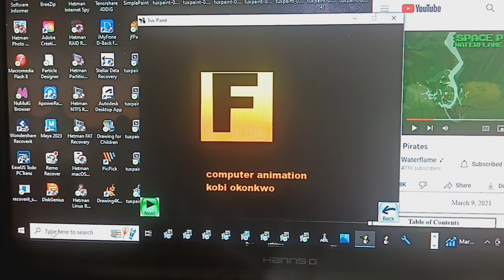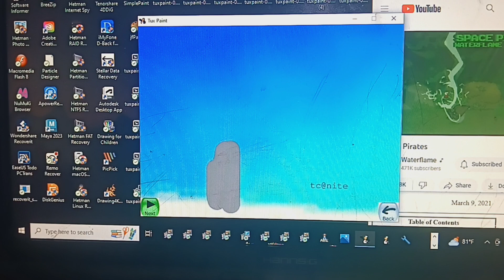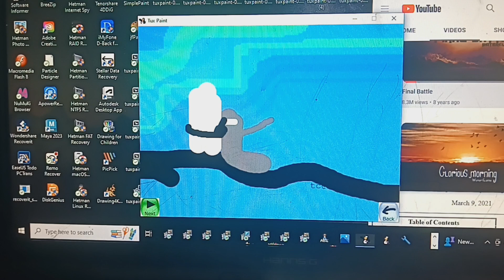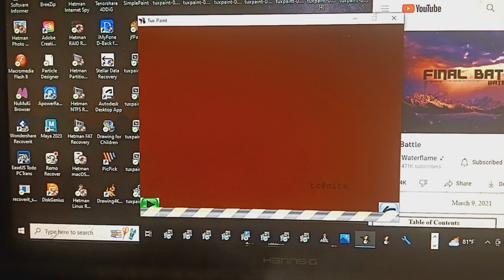tds s14e21 fired 🔥🔥🔥🔥🔥